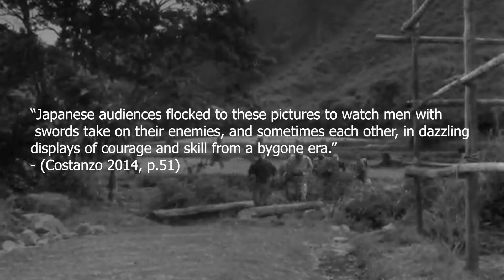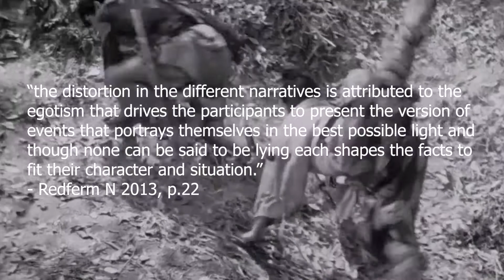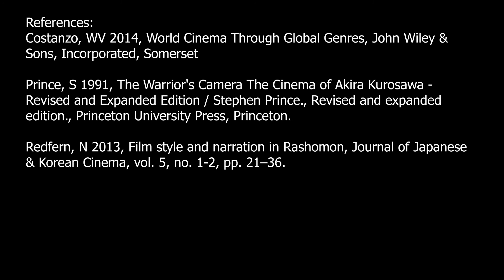Akira Kurosawa and the Fragility of Manliness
GFTV Assignment 3: Creative Audio Visual Essay
Exploring Akira Kurosawa's films Rashomon(1950) and Seven Samurai(1954) to find out how fragile manliness truly is.

Prologue (the Rashomon Gate)
Nightfall - Benny Carter